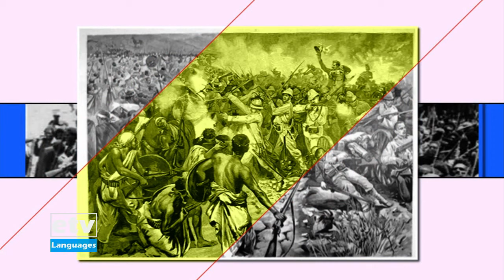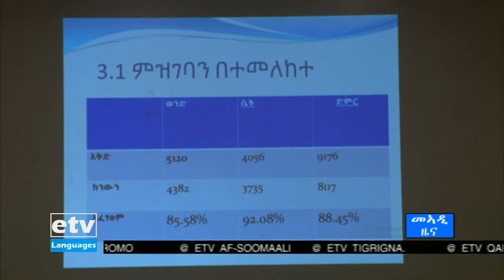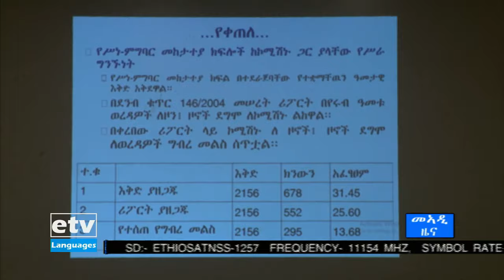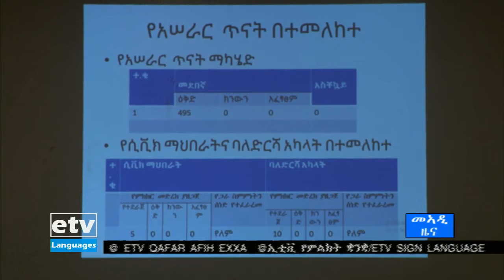ዜናታት ኢቲቪ ትግርኛ 07/06/2013 12:00